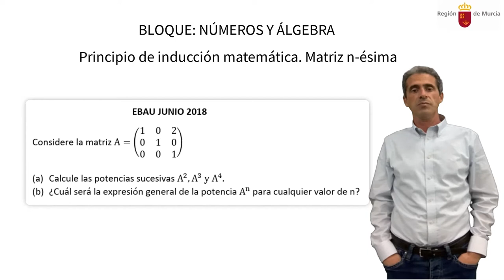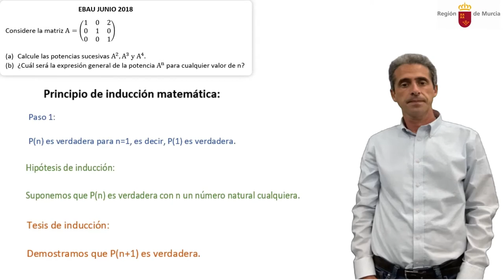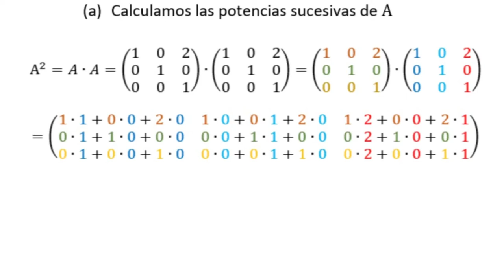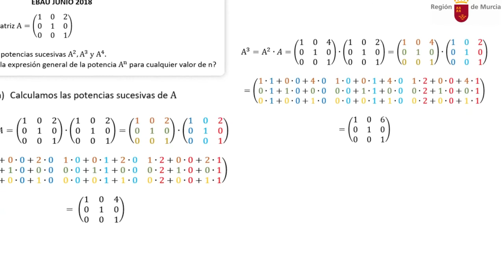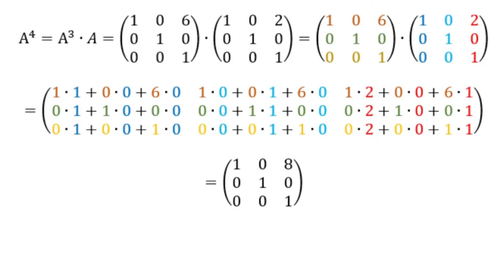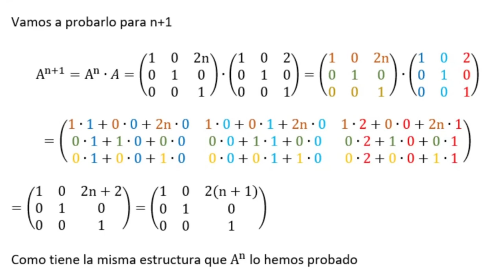PRINCIPIO DE INDUCCIÓN MATEMÁTICA. MATRIZ N-ÉSIMA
Tratamos de calcular la potencia n-ésima de una matriz para ello utilizaremos el principio de inducción matemática, resolveremos un problema de EBAU de Junio de 2018 de la Región de Murcia.